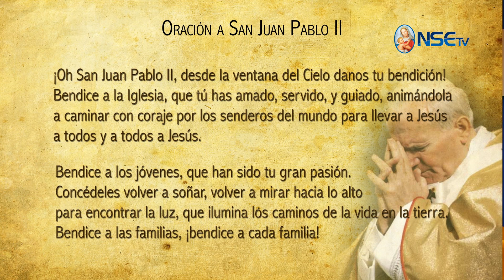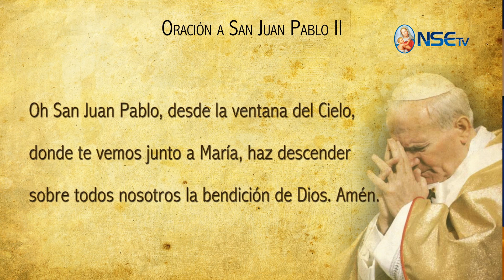VALE LA PENA - TOTUS TUUS